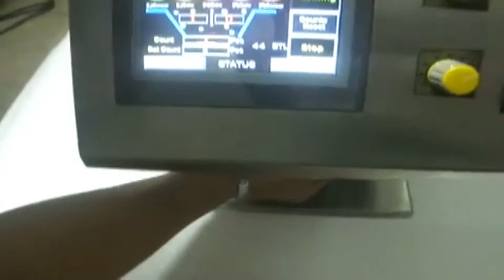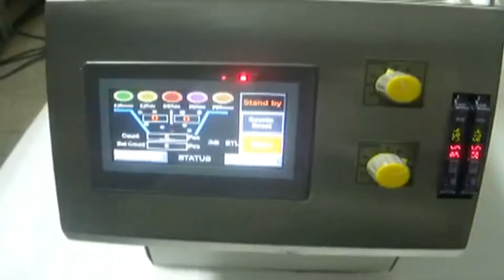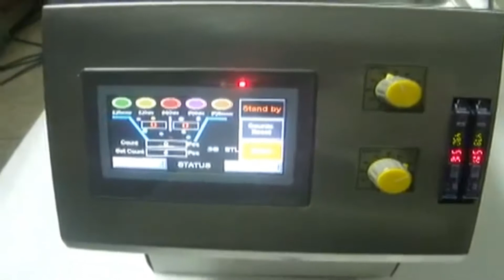⚡Автоматический счетчик таблеток и желатиновых капсул модель TM-12 Minipress.ru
Автоматическая машина для программируемого счета и фасовки таблеток и желатиновых капсул.
Диапазон применения машины: диетические добавки, капсулы (размер 000-5), таблетки, пилюли, таблетки с оболочкой и другие подобные продукты, шириной 3 мм-25 мм, высотой выше 2 мм. Таблетки неправильной формы также подлежат счету. Производственная мощность 300-600 таблеток в минуту. Применяется в лабораториях и экспериментальных производствах фармацевтических препаратов. Вес 60 кг. Высокое качество исполнения, нержавеющая сталь качества AISI 304 и пластика P.E.T.G. Предоставляем подробную инструкцию по наладке счетчика таблеток и капсул. Перед отправкой клиенту счетчик проверяется и тестируется на производстве. Комплектность и работоспособность гарантируется.

оборудование для счета и фасовки таблеток и капсул в пластиковые бутылки. Мы более 15 лет оказываем нашим клиентам помощь в выборе, поставке, наладке автоматических и настольных счетных машин! Вы в поиске надежного поставщика оборудование для наполнения пластиковых бутылок таблетками или твердыми желатиновыми капсулами? Мы предоставим вам лучший сервис 24/7. Мы имеем в ассортименте лучшие модели счетчиков таблеток и желатиновых капсул, компактные машины среднего размера и автоматические линии.

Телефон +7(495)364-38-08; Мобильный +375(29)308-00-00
Россия, Москва

БОЛЬШОЙ ВЫБОР МАШИН ДЛЯ СЧЕТА И ФАСОВКИ ТАБЛЕТОК И КАПСУЛ
Постоянно обновляемый каталог счетно-фасовочного оборудования для таблеток и желатиновых капсул с фотографиями, описаниями, видео и ценами.
Вы общаетесь по всем вопросам, с момента первой консультации и до получения оборудования, с одним специалистом.

СЧЕТНО-ФАСОВОЧНЫЕ МАШИНЫ
Мы поставили перед собой задачу, помогать нашим клиентам в поисках оборудование для группового счета таблеток и желатиновых капсул. Многолетний опыт подобной деятельности показывает, что многие клиенты сталкиваются, в первую очередь, с непониманием технологического процесса. Покупка оборудования для счета таблеток и капсул осуществляется после подробного обсуждения задачи, консультацией с производителем оборудования, обменом информации о диаметрах и количествах таблеток и капсул.

Автоматическая групповая фасовка таблеток в бутылки.
Подсчет капсул с пищевой, фармацевтической продукции.
Дозирование драже в пластиковые контейнеры по 10, 30, 50, 100, 500 штук.
Фасовка в пакетики для фармацевтической и пищевой промышленности.

СФЕРЫ ДЕЯТЕЛЬНОСТИ